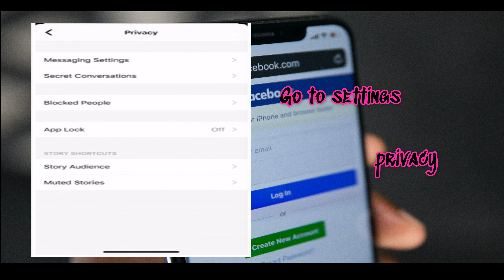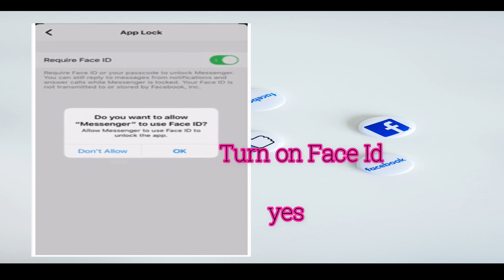IOS Lock Facebook Messenger with Face ID or Touch ID for Maximum Security in Telugu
How to lock Facebook Messenger on iPhone using Face-ID or Touch ID
IOS DEVICE LOCK